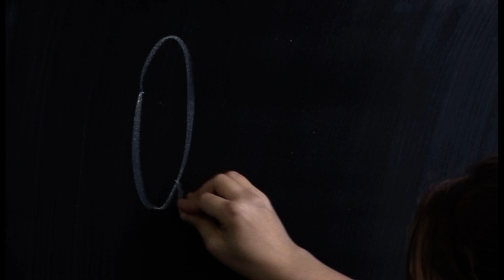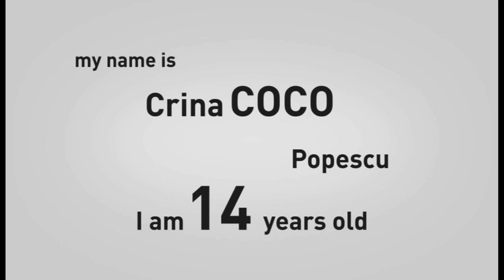Crina "Coco" Popescu - the first alpinist in the world who climbed the Seven Volcanoes Circuit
After successfully finalizing the expedition "Antarctica 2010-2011", Crina "Coco" Popescu became the first alpinist in the world who climbed the 7 highest volcanoes on the 7 continents: - Elbrus -- Europe, Kilimanjaro -- Africa, Damavand -- Asia, Giluwe -- Oceania, Ojos del Salado -- South America, Pico de Orizaba -- North America, Sidley -- Antarctica.

  The 16 years old Romanian alpinist, representative of Romanian Alpinism and Escalade Federation, Crina "Coco" Popescu is also the first alpinist in the world who climbed Mount Sidley in Antarctica (with Alex Abramov, Mario Trimeri and Scott Woolams).